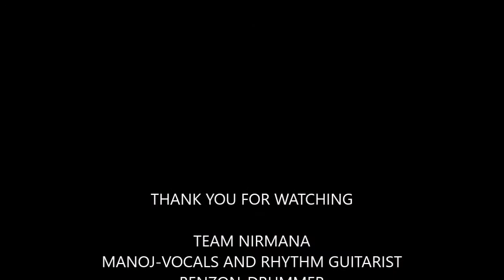"AADAT-Atif Aslam's best song" performed by team NIRMANA in SJMIT college fest SPOORTHI 2K16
TEAM NIRMANA:
MANOJ-Vocals and Rhythm guitarist
BENZON-Drummer
DEEKSHITH-lead and rhythm guitarist
VISHNU-Keyboard
SUNIL,DIVYA,PRIYANKA,SHAMBU,CHETAN-VOCALS
NAGARAJ AND AMITH-PHOTOGRAPHY

PRUTHVISHA SULTHANI MUTH
HARSHA V B
VISHNU SHAROFF